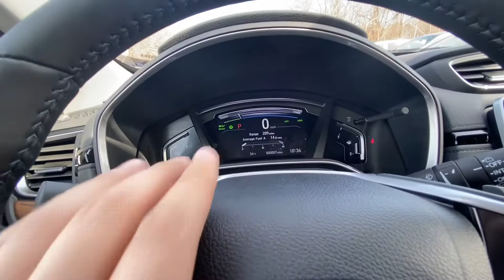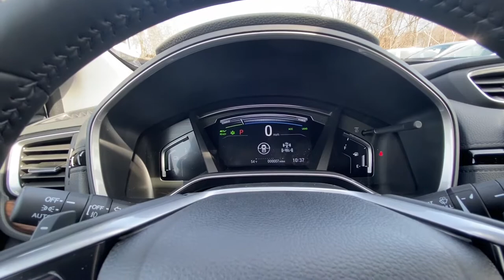‏هوندا سي أر في هايبرد 2020 ‏الجديد كليا في امريكا